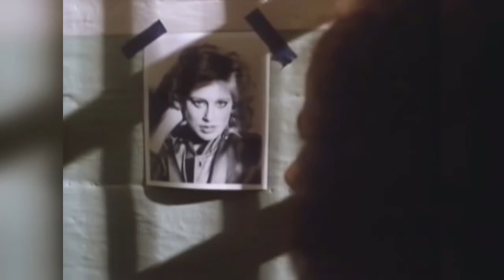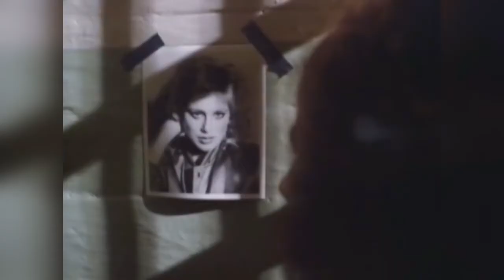Scorpions - No One Like You (1982) [HD]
Released: March 1982
Genre: Rock
Style: Hard Rock
Producer: Dieter Dierks
Written By K. Meine, R. Schenker
The video was shot in San Francisco featuring the most famous jail in the world “Alcatraz Island”.

Video & Audio restoration by Vince Ioannou.

Listen to "Essential Mix" every Monday & Wednesday night @ ANDROMEDA NET RADIO Athens